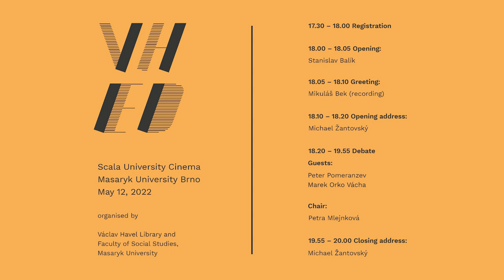Václav Havel European Dialogues: The truth of politics and the politics of truth, Brno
Truth is often among politicians’ declared values, though it rarely appears in policy programmes and other documents of political practice. It frequently falls victim to electoral tactics, the courting of popularity and both domestic and international diplomatic considerations. But how great can the tension between politics and reality become before citizens lose trust in their representatives or, even worse, democracy itself? This problem is all the more complicated in the European Union, occurring not just at national but at union level, where domestic politicians, with an eye to ratings, like to shunt it.

Peter Pomeranzev – UK writer and academic focused on research into disinformation and fake news, John Hopkins University, US
Marek Orko Vácha – head of the Institute for Ethics and Humanitarian Studies, 3 rd Medical Faculty, Charles University
Chair: Petra Mlejnková, political scientist and academic, Faculty of Social Studies, Masaryk University

Closing address: Michael Žantovský, Director of the Václav Havel Library

Václav Havel European Dialogues is an international project that aims to initiate and stimulate a discussion about issues determining the direction of contemporary Europe while referring to the European spiritual legacy of Václav Havel. The project is conceived as long-term and takes place in cooperation with partners in various cities in the Czech Republic and the European Union. The meetings take the form of a debate and are targeted primarily at secondary and third-level students, as well as experts and members of the public interested in European affairs.

● Dates: May 10 and 12, 2022
● Venues: Prague, Brno, Plzeň
● Organisers: The Václav Havel Library in cooperation with the Faculty of Social Sciences, Charles University, the Faculty of Social Studies, Masaryk University, and the Faculty of Education at the University of West Bohemia in Plzeň
● Partner: Representation of the European Commission in the Czech Republic